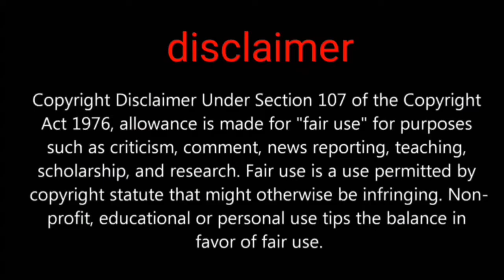How to get a free pubg mobile Moonlight Halloween theme lobby and Customise your new lobby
Hi friends in this video we are going to show you about pubg mobile free Halloween theme lobby

PUBGMOBILE2020
PUBG MOBILE

Daily one video all about pubg on YouTube
We are always upload news after confirm
Answer all your comment all time
Tips and tricks video all about pubg
This channel provide you all news first
 this channel is not support any hacking